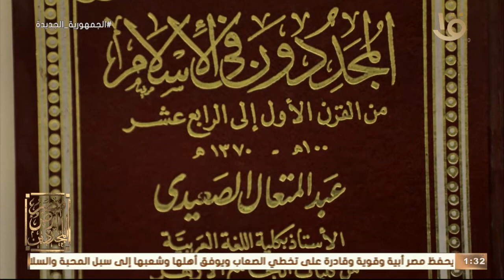كيف تقبل الأزهر أراء الإمام عبد المتعال الصعيدي؟.. محاور مشروعه التجديدي يكشفها د. علي جمعة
مصر أرض المجددين | كيف تقبل الأزهر أراء الإمام عبد المتعال الصعيدي؟.. محاور مشروعه التجديدي يكشفها د. علي جمعة